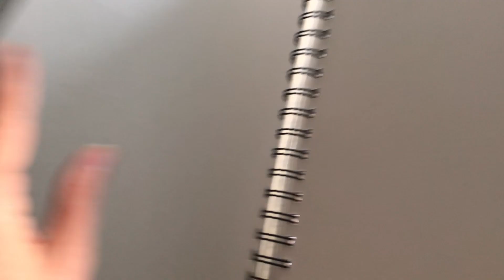Drawing Character Maquettes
Students learn how to combine a variety of shapes to form character maquette drawings.